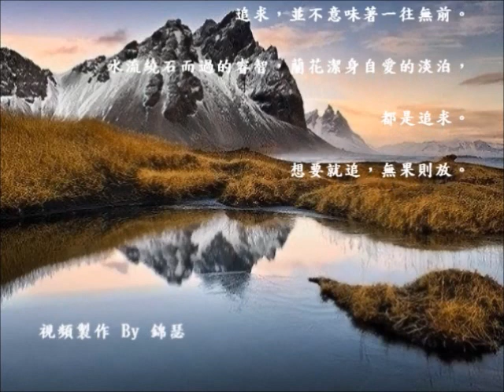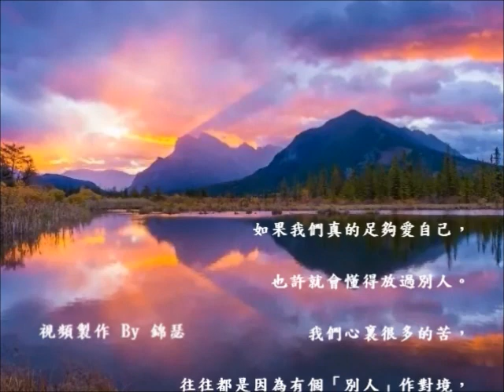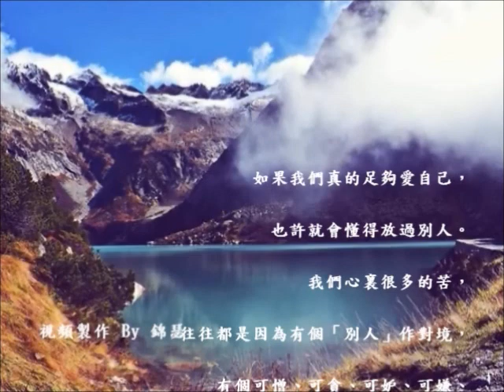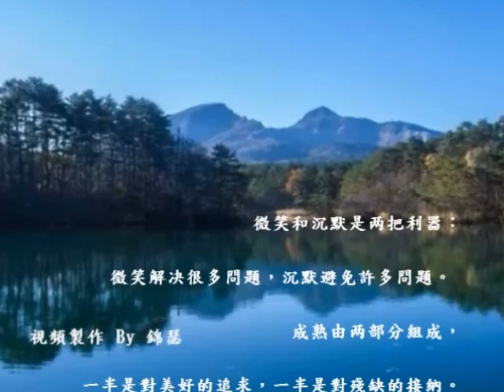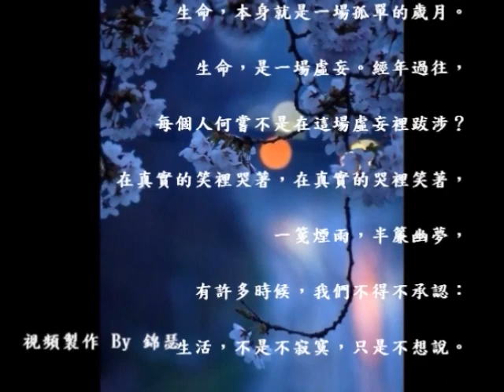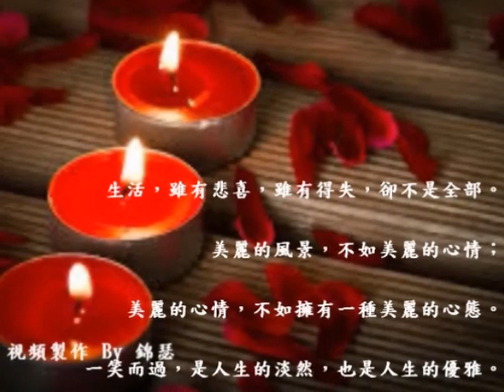《 一箋煙雨 半簾幽夢 》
背景音樂: 薩克斯風演奏 . Романтика Зимы! - Японский саксофон

聲明:本作品所有音樂及素材均來自互聯網，作品僅供愛好者分享交流使用。未經許可禁止用作任何商業用途,如有侵權煩請告知 ,以便盡快移除。